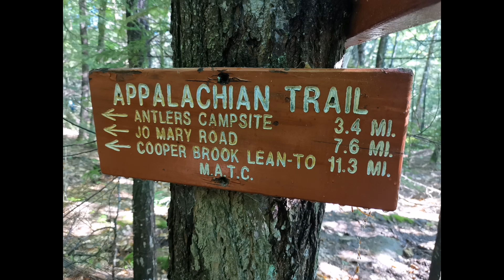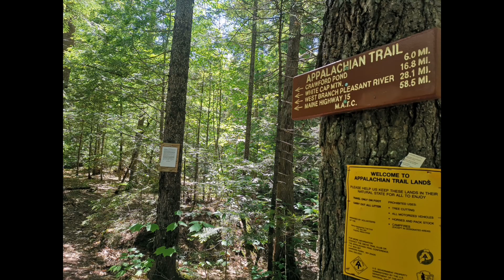2019 Appalachian Trail SOBO Day 5